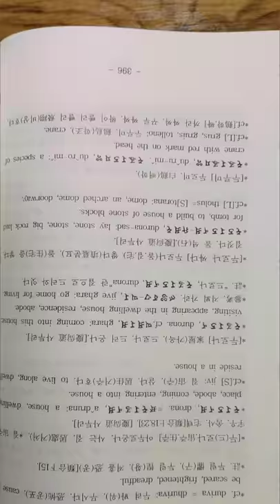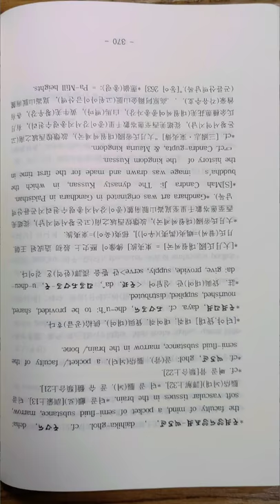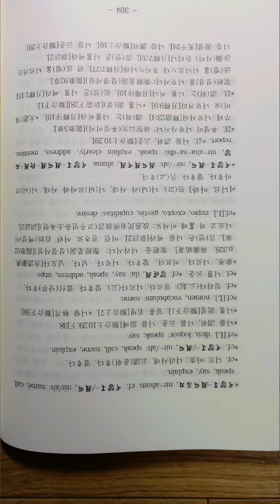2020년 3월 16일